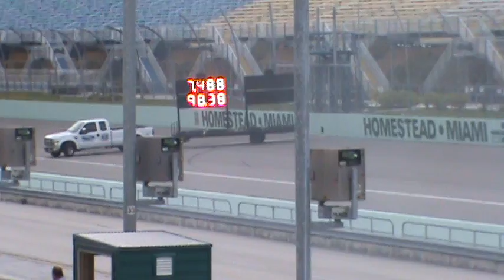Moded Blazer v Moded El Camino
This Blazer was CRAZY fast...just watch.  - @ Homestead Miami Speedway 5-15-10